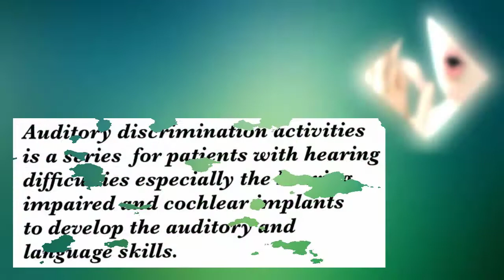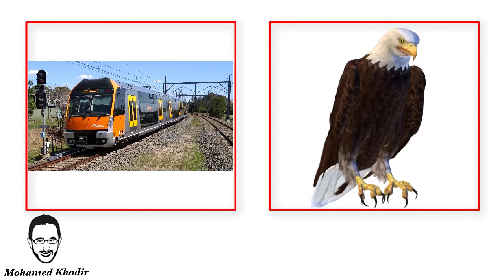Auditory discrimination activities | Transport Sounds | Train | Mohamed Khodir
Auditory Discrimination Activities for Patients with Hearing Difficulties | Transport Sounds | Mohamed Khodir speech language therapist .
Auditory discrimination activities is a series for patients with hearing difficulties especially the
hearing impaired and cochlear implants to develop the auditory and language skills .
.This video is to help them to discriminate and generate  the non speech sounds
Trainer tells the trainee to listen carefully and discriminate the sound .
تدريبات التمييز السمعي لضعاف السمع و مزروعي القوقعة سلسلة قمت بإعدادها للمساعدة في التأهيل السمعي لتمييز الأصوات البيئية حيث يطلب المدرب من المتدرب أن يستمع إلى الصوت جيدا و يقوم بتمييزه سمعيا حيث يشاور على الصورة الدالة على الصوت المسموع و تتميز السلسلة بفيديو لكل صوت و بطريقة عرض شيقة و متدرجة من السهولة إلى الصعوبة فى البداية فيديو و صورة للشيء ثم بعد ذلك صورتين ثم ثلاث صور ثم أربع صور مع مراعاة إختلاف الصورة و الصوت قدر الإمكان حتى يتمكن المتدرب من التعميم ... أخصائى تخاطب / محمد خضير

Actividades de discriminación auditiva para pacientes con dificultades auditivas | sonidos de animales | Mohamed Khodir logopeda.
Las actividades de discriminación auditiva son una serie para pacientes con dificultades auditivas, especialmente
Implantes auditivos y cocleares para desarrollar las habilidades auditivas y del lenguaje.
Este video es para ayudarlos a discriminar y generar los sonidos que no son del habla.
El entrenador le dice al aprendiz que escuche atentamente y discrimine el sonido.

hearing rehabilitation,rehabilitation of hearing impaired lecture auditory discrimination activities,
auditory training activities for hearing impaired,auditory memory activities,auditory awareness activities,auditory processing disorder activities,auditory perception activities,auditory verbal therapy activities,activities for auditory discrimination cochlear implant activation,
cochlear implant sound,cochlear implant simulation,cochlear implant animation,
hearing for the first time,hearing aids,hearing live,hearing god's voice,
hearing aid test,hearing amplifier,hearing aid repair,hearing atlas,a hearing test,a hearing aid
auditory discrimination games,auditory discrimination test,auditory discrimination therapy,
auditory discrimination activities speech therapy,auditory discrimination activities,
auditory discrimination activities minimal pairs,auditory discrimination th and f,
auditory discrimination tasks,activities for auditory discrimination
الاعاقة السمعية واضطرابات الكلام والنطق واللغة pdf,الاعاقة السمعية عند الاطفال,الاعاقة السمعية pdf,الاعاقة السمعية للاطفال,